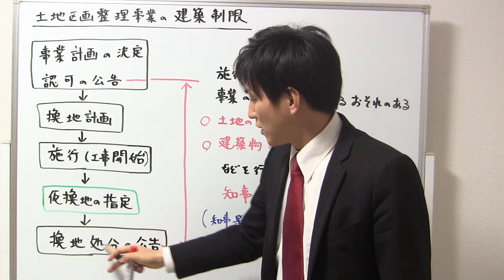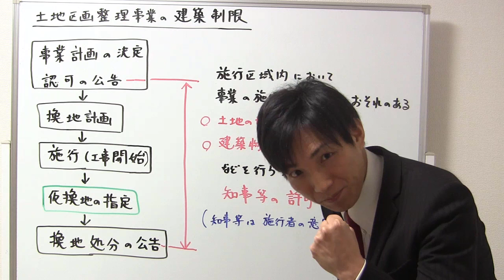【宅建】いつから・いつまでか分かりますか？土地区画整理の建築制限